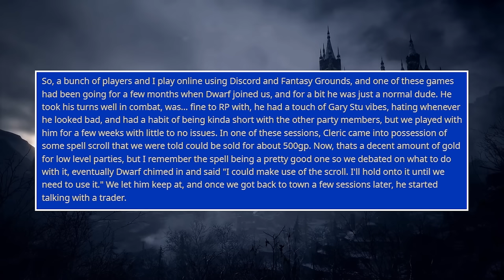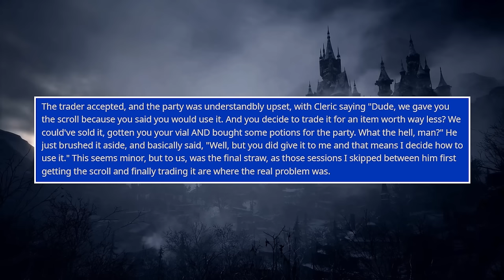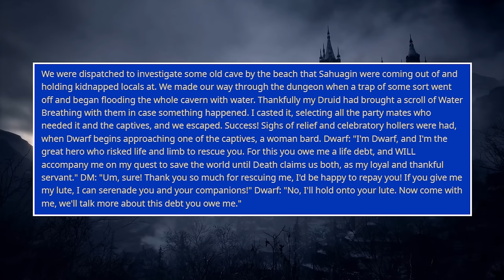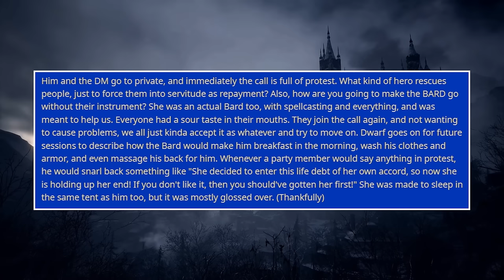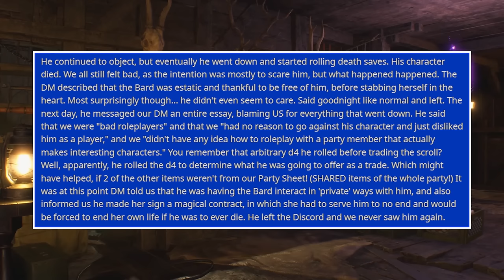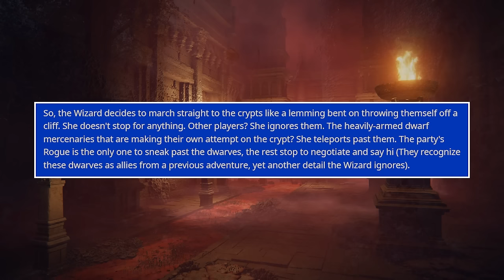DnD Player "SPEED RUNS" One Shot | r/rpghorrorstories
In today's episode of RPG Horror Stories, we have a story about a first time Dungeon Master dealing with his first murderhobo to great effect.  A story about a That Guy "speed running" a Dungeons and Dragons One Shot, and more!

0:00 Intro
0:40 First Time DM
7:39 Bard Life Debt
17:23 Speed Run